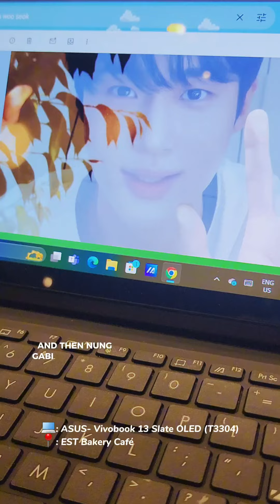K-EVENTS VLOG: Byeon Woo Seok in Manila Press Conference and Fan Meeting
Attended the fan meeting and press conference of "Lovely Runner" after in Manila, Philippines —a short vlog. 🏵💖
LovelyRunner actor Byeon Woo Seok Asia Fanmeeting Tour: Summer Letter at the New Frontier Theater is presented by: Pulp Live World